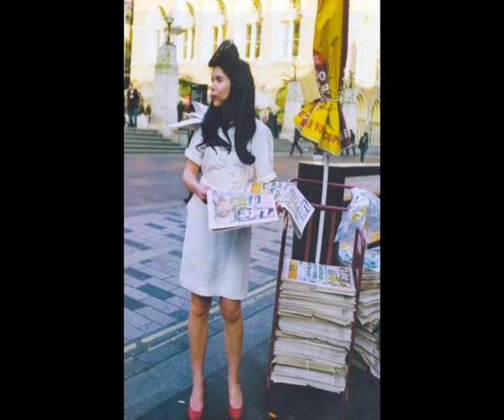Paloma Faith - Coloured life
Paloma Faith - Coloured life (2005)
was recorded in 2005 and myspace was released January 1, 2006